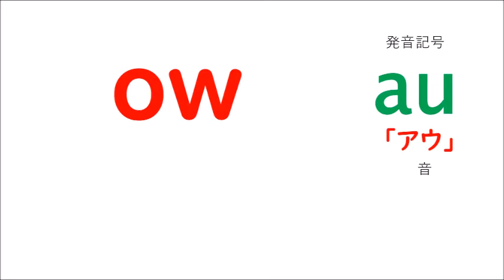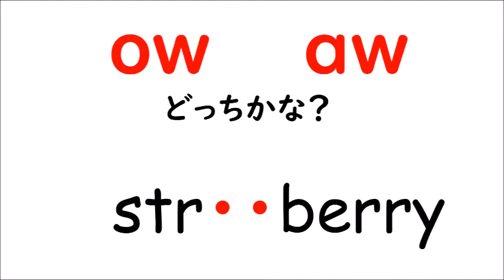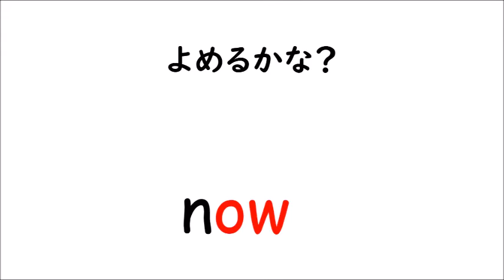【よしみんフォニックス】№３5 二つの母音で新しい音（ow , aw)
00:05  "ow"の発音  now  down  town  gown  brown  powder
00:35  "aw"の発音   hawk  straw  seesaw  strawberry
00:57   どっちかな？
01:59   よめるかな？